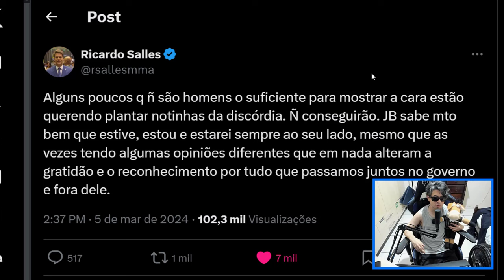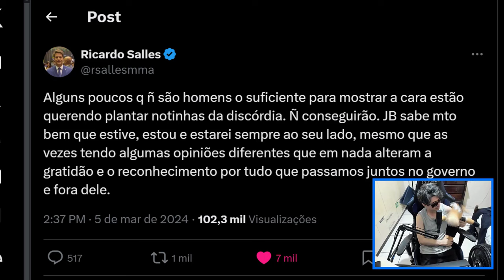RICARDO SALLES MANDA RECADO PARA O CAPITÃO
Ricardo salles manda um recado dizendo tudo o que pensa para o capitão.